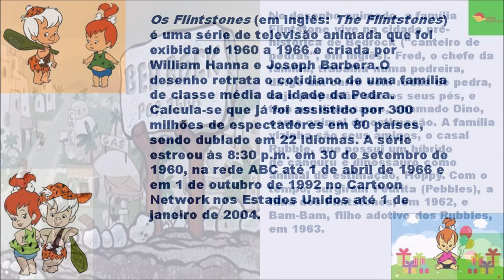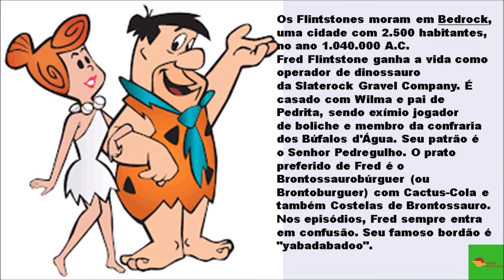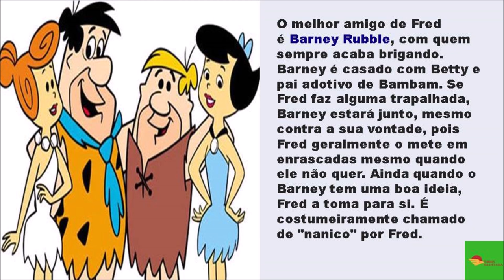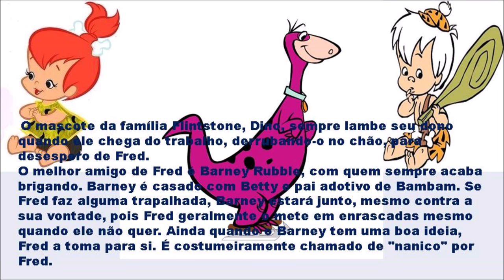Série Animações Clássicas 06 Os Flintstones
Para aqueles que pensam que na Idade da Pedra o mundo não tinha a modernidade de hoje, estão redondamente enganados. A tecnologia existia sim, adaptada a matéria prima que os homens tinham em mãos. É nesse cenário, com casas construídas em rochas, eletrodomésticos ligados à força animal (como Mamutes aspiradores de pó, Pigasauros depósitos de lixo) e carros movidos à força humana que se encontra a desenvolvida cidade de Bedrock, onde moram duas carismáticas famílias: os Flintstones e os Rubbles.

A série Os Flintstones foi o primeiro desenho animado de William Hanna e Joseph Barbera e é também uma das mais rentáveis criações da dupla para a TV até hoje. O desenho que originalmente se chamaria “Os Gladstones”, foi lançado no dia 30 de setembro de 1960 e a princípio teve 166 episódios de meia hora.

O sucesso de Fred Flintstone e companhia foi tanto, que a série foi o primeiro desenho animado a entrar no ar em horário nobre. A Hanna-Barbera chegou a licenciar cerca de 3.000 produtos com a marca Flintstones, apenas nos Estados Unidos. Em 1963, uma boneca da Pedrita conseguiu um total de vendas de aproximadamente 20 milhões de dólares!